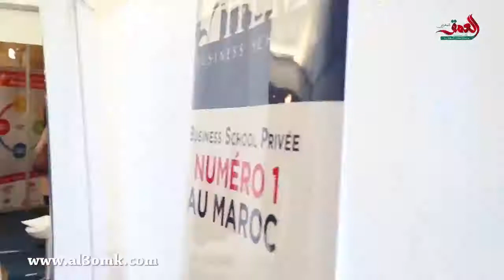Reportage Al3omk – HEM Carrière Expo, 2017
Al3omk a réalisé un reportage sur la 11ème édition du forum de recrutement de HEM, ‘’HEM Carrière Expo’’, tenue le Jeudi 23 Novembre 2017 dans siège de HEM à Casablanca.